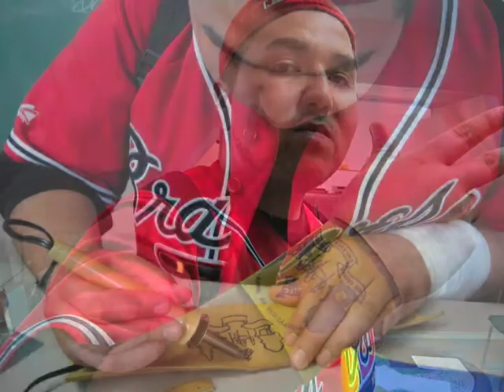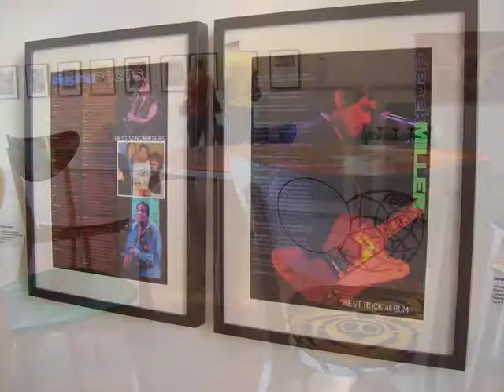Red Pepper Spectacle Arts.mov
Select images from a handful of projects, events and studio activity over the past couple years at Red Pepper and with partners. Music courtesy Marie Gaudet recordedat Red Pepper with students from the Centre for Indigenous Theatre..